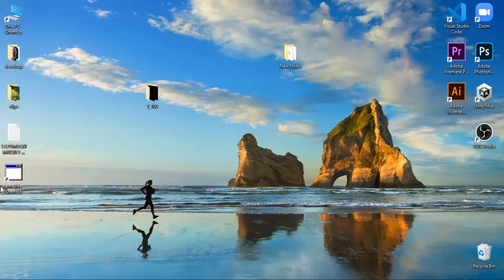Creating a Desktop App with HTML, CSS, and JavaScript: Step-by-Step Guide (html to exe)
Explore the simple way to create a desktop app using HTML, CSS, and JavaScript. In this tutorial, you'll uncover the straightforward process of leveraging these web technologies to build a fully functional desktop application. Dive into the world of desktop app development with HTML, CSS, and JS, and unleash your creativity. Watch now to learn how to bring your ideas to life with ease.

🕘Timestamps:
0:00 - Intro
0:09 - Setup App
0:27 - Make the Desktop APP
0:50 - Result
1:1- Outro

Here you'll learn a easy whey to Build a Desktop App with HTML CSS and JS